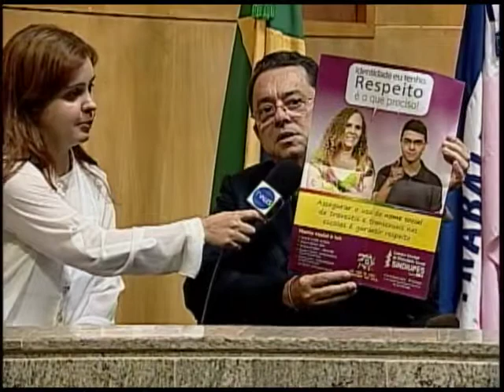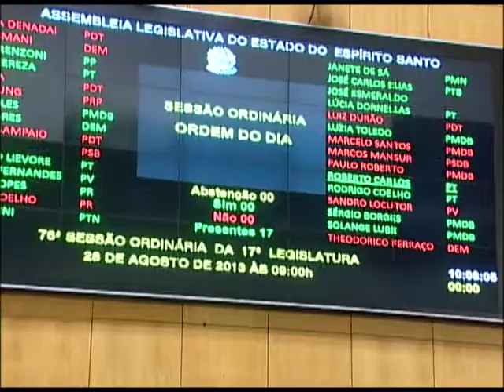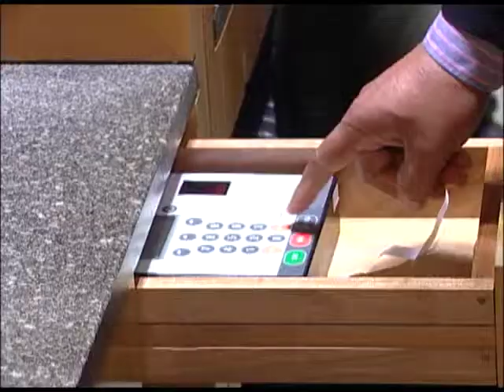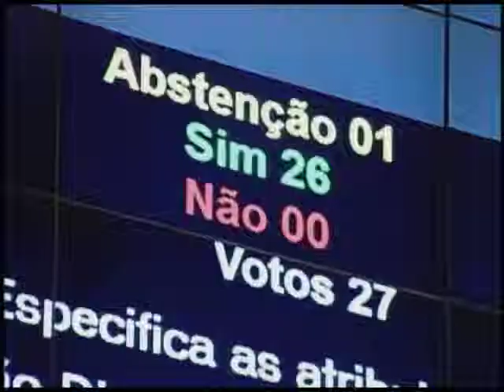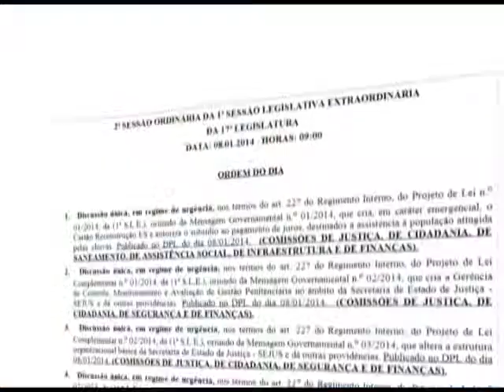Jornal Panorama - 07.05.2014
Projeto de Lei pretende garantir que 5% das casas de programas habitacionais sejam destinadas às mulheres vítimas de violência. Legislativo vai sediar a abertura do seminário "Chuvas no espírito santo", além de homenagem aos 60 anos da Ufes. Estas e outras notícias, no Jornal Panorama.